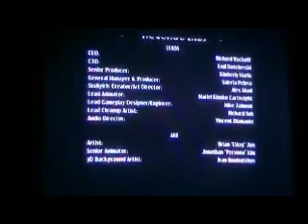Let's Play Skullgirls (XBLA) Filia's Story Part 2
The shocking conclusion.